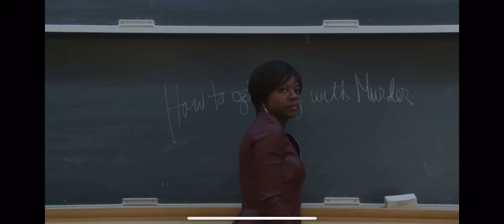How to get away with murder Official trailer (HD) Season 6 (2020)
How to get away with murder season 6 Coming November 1